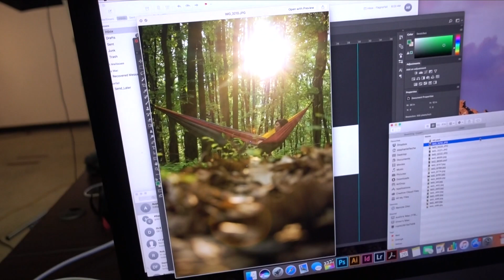WE RACE THIS WEEKEND | almost Daily 130